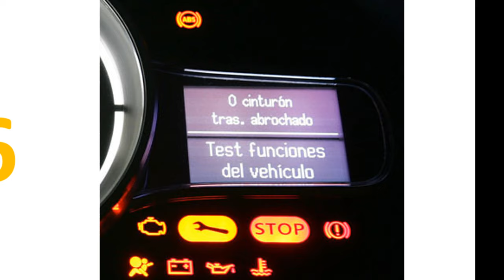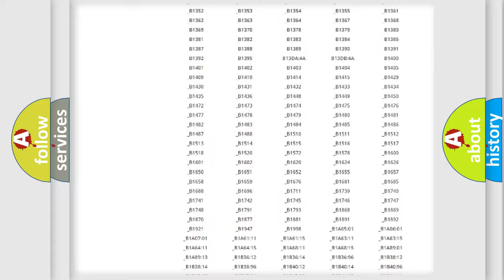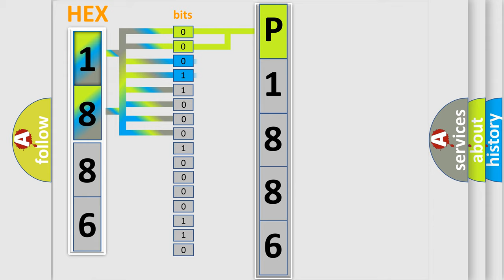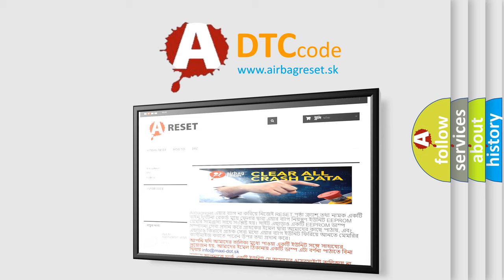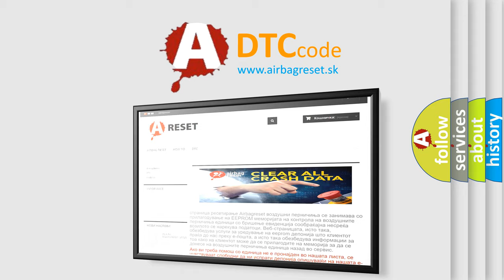DTC Pontiac P1886 Short Explanation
Contents:
0:21 Basic DTC analysis according to OBD2 protocol standard.
1:48 Insight into programming
2:58 A diagnostically understandable description of the Diagnostic Trouble Code
3:05 Basic error definition

Make:
Pontiac
Code:
P1886
Definition:
Problem in the Rear Vent Control Linkage, Door, or Motor
Description:
Rear Vent Control malfuntion detected.
Cause:
 Perform the climate control self-diagnostic with the HDS or the climate control unit Loose wires or poor connections on the rear vent control motor circuit Faulty rear vent control motor,vent control linkage or door Faulty climate control unit